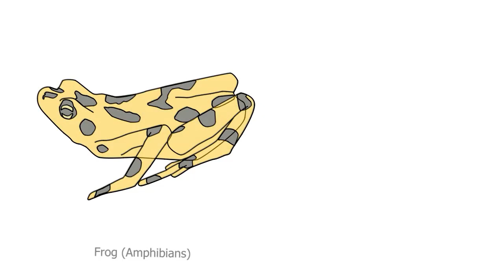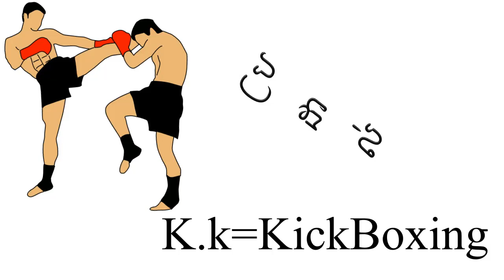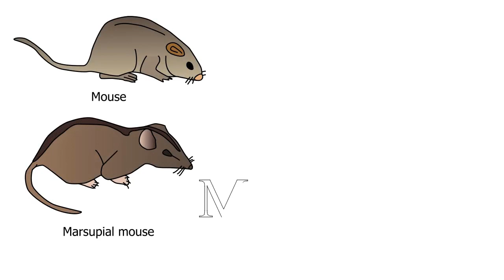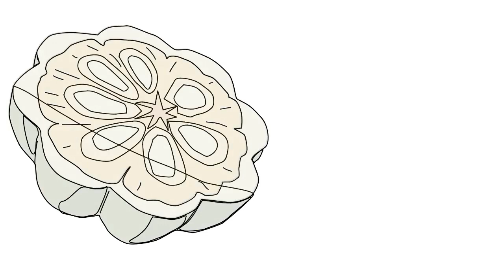How to draw follow All A-Z Letter of English | Drawing for Children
Easy easy draw for kids let start
How to draw follow  All Letter of English | Drawing for Children